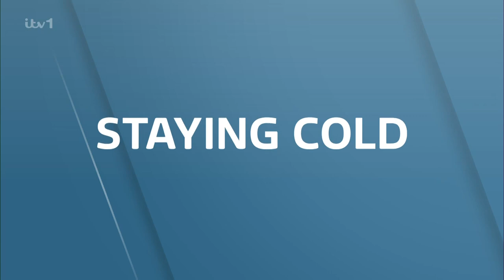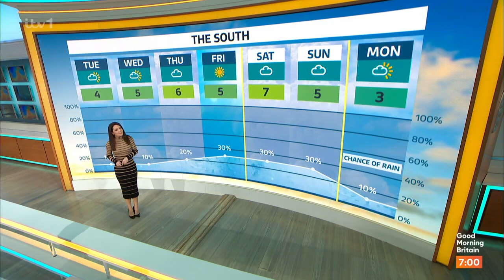Laura Tobin 9 January 2024